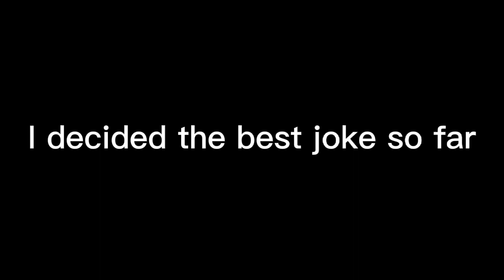April 1st 2022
No clue what to type here.